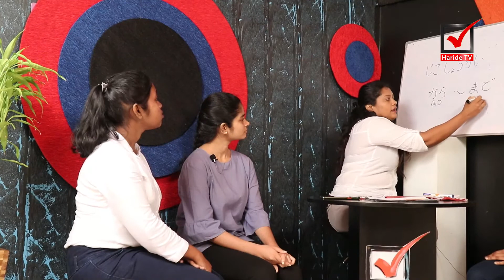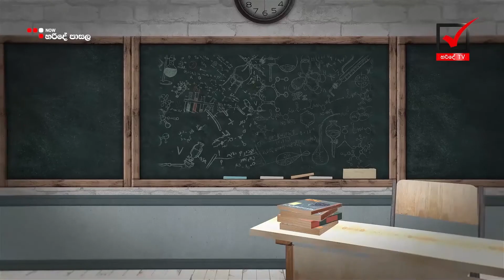Haride Pasala - (Japan Class-9 )